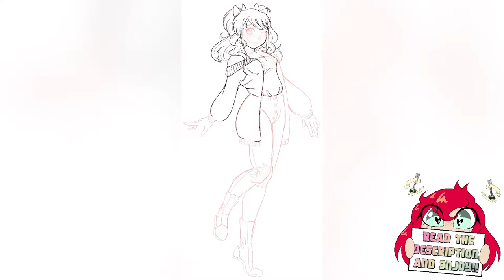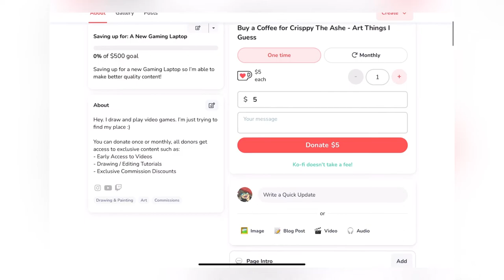~{SpeedPaint: (Commission) Beatrice}~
Drawing programs: FireAlpaca, PaintBrush, MediBang Paint, Procreate
Drawing Devices: Mouse, Gaomon M10K Tablet, iPad Pro + Apple Pencil
Recording/Editing Programs: Quicktime Player, iMovie, Procreate, VN
Commission for TiredWitch of her Life Is Strange OC Beatrice
I played around a little bit with the art style and program and had an absolute BLAST making this one. Finished within 2 days of starting!!

YouTube: Crisppy The Ashe - Art Things I Guess

If you’ve made it this far, comment what you would like to see more of!
3njoy!